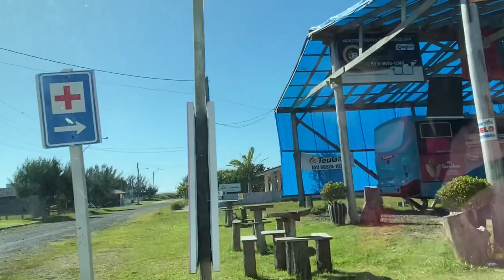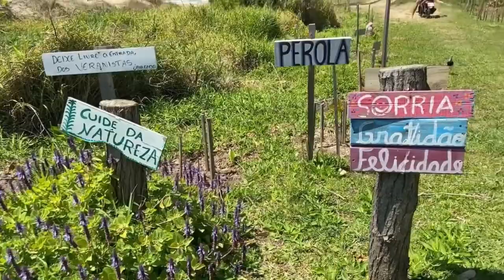Passeando no litoral veja o que aconteceu - cidade de arroio do sal